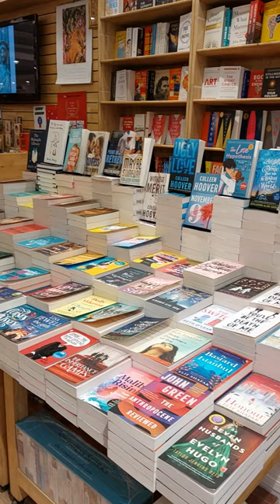Om Book Shop